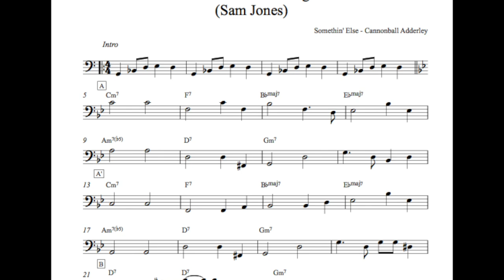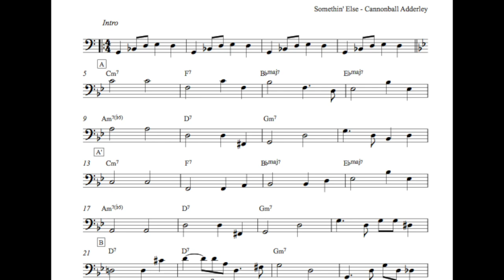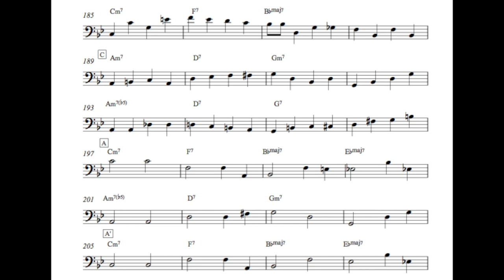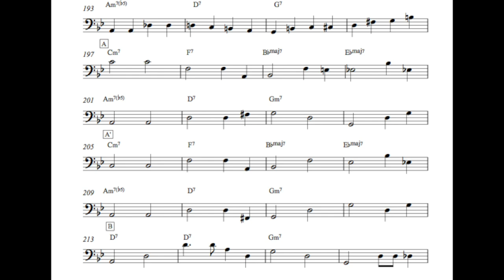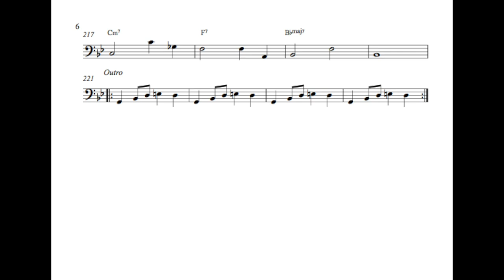Autumn Leaves - Bass Transcription sam jones (somethin' else cannonball adderley)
Bass Transcription of the Walking Bass line over Autumn Leaves by Sam Jones on the Album Somethin' Else by cannonball adderley. PDF